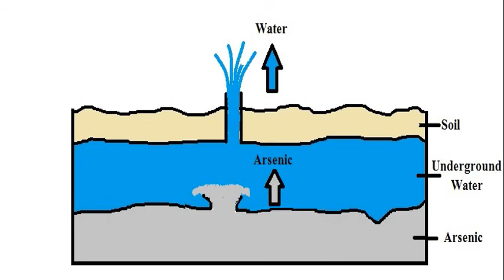Is Farakka Barrage Responsible for Arsenic Poisoning?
This post is made on the basis of discussions with Shri Tapas Das of Nadi Bachao Jibon Bachao Andolan, West Bengal.
It is said that at the time of Akbar when Abul Fazal had visited Bengal he found water everywhere. The entire area was prospering with rivers, rain and agriculture. But today the situation has changed dramatically. We have spent Rs 1,34,000 crores in building barrages and embankments but the result is that today about one-third of the district of Malda which extends both upstream and downstream of the Farakka Barrage has become flood prone and erosion prone.
According to report of Mihir Shah, about 86% irrigation is still done by underground water. Huge amount of water is being taken out of the ground which has led to the poisonous arsenic rising to the surface.
If you have arsenic present in the lower part of the earth but if you keep on putting fresh sweet water into the earth, then the arsenic stays at the bottom and fresh water stays at top and you can continue to use it.
But since we have used up the fresh water on the upper part of the earth therefore the arsenic has come up. Previously when Farakka was not there and arsenic problem was also not there. The Ganga used to flow through Padma to Bangladesh. There were a large number of distributaries emerging from Padma such as the Jhalangi which were bringing water from Padma to the Hoogly River. These rivers were recharging the groundwater and keeping the arsenic at the bottom.
During the British time large ships try to ply through Hooghly and Jhalangi into the Ganga. Jhalangi was not a small river. By making Farakka and taking the water to Hoogly through the Feeder Canal, we have dried up the Jalangi and other rivers. The Farakka has led to erosion and drying of Jalangi has led to arsenic problem. Therefore, instead of trying to revive Hooghly through the feeder canal, we should think about using the original course of Jhalangi to take the water of Padma into Hoogly.
That will save us from the problem of erosion we have been facing everywhere.
In 2015, the slogan was given that there will be water for every field but no progress has been made.
On the other hand groundwater abstraction has increased. This is leading to arsenic poisoning.